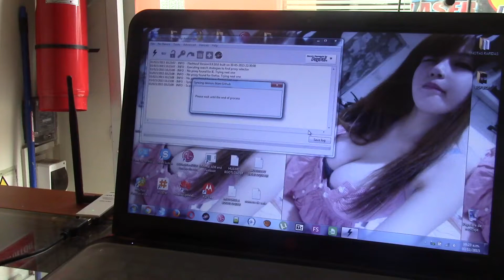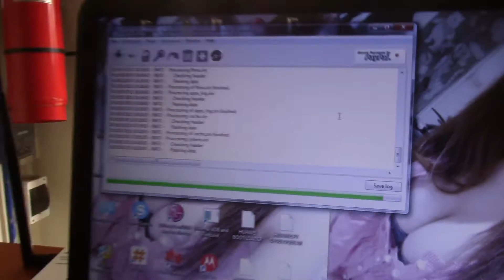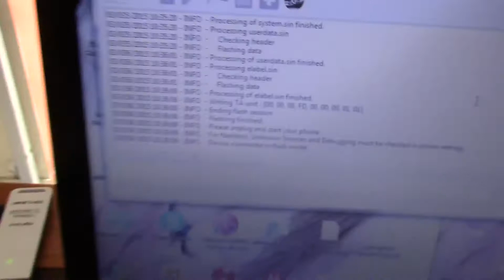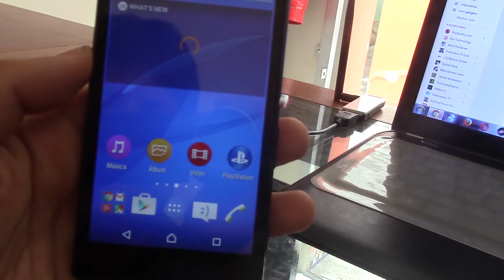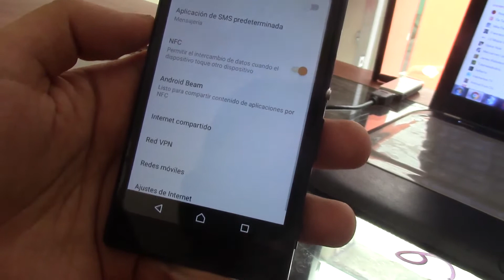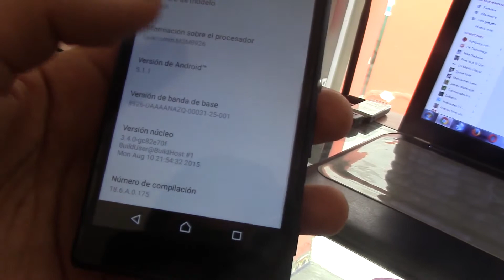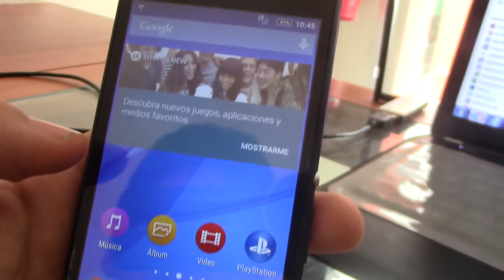xperia M2 D2306 lollipop